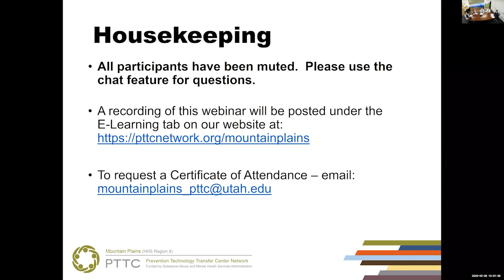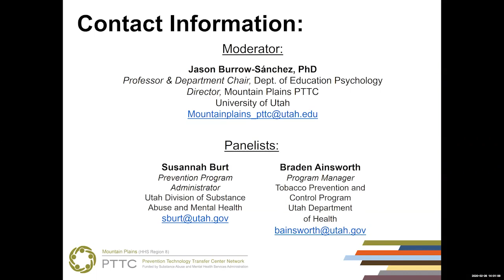V-TECH Meet the Experts: Emerging Issues Around Vaping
Our expert moderator and panelists will answer questions and have a discussion about the following topics:
• Current research findings from the Division of Respiratory, Critical Care & Pulmonary, University of Utah on vaping-associated lung injury as well as an update on future studies.
• Vaping prevention risk/protective factors, existing evidence-based or promising vaping prevention programs for youth and young adults (18-25) and other vaping research and resources.
• Policies/laws around e-cigarettes/vaping at the federal level as well as within HHS Region 8 states (CO, MT, ND, SD, UT, WY). Additionally, the experts will discuss what, communities, community coalitions and schools can do, in regards to policies/laws, to combat vaping. Some strategies being implemented in rural communities will be highlighted.